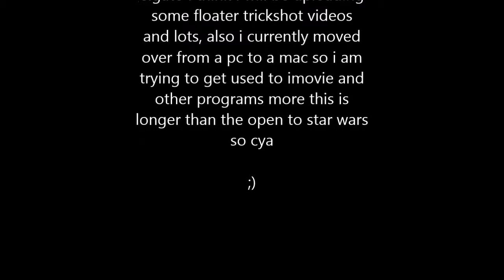Shots with Bots 3 - The Finale (BO2)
Hey guys this with be my final episode of "Shots with Bots" series I have just ordered a elgato game capture HD today and it should be here in early august 2014. I have also switched from a Toshiba PC to a Apple Macbook pro so i am still getting used to imovie and the other programs

Songs:
Josh A - The Crown
Josh A - Daft Love
Gunnar Olsen - Dub Zap

GT : zepher12012